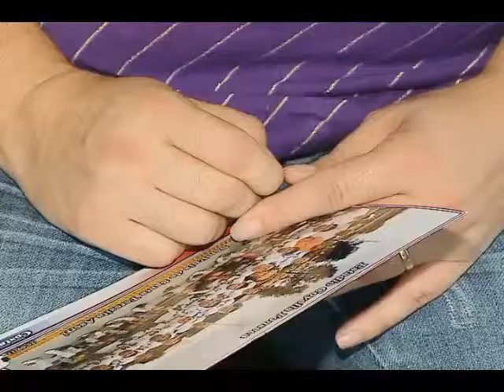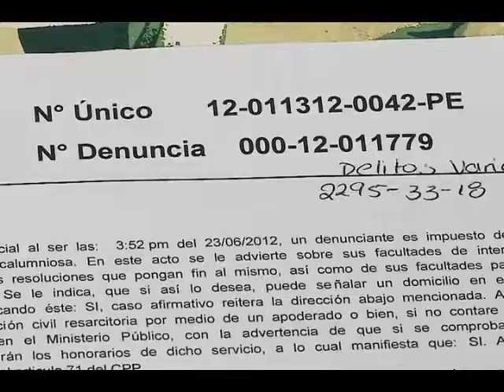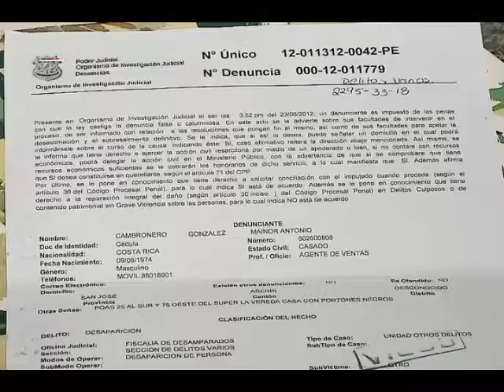Comerciante vecino de Aserrí cumplirá un mes de desaparecido